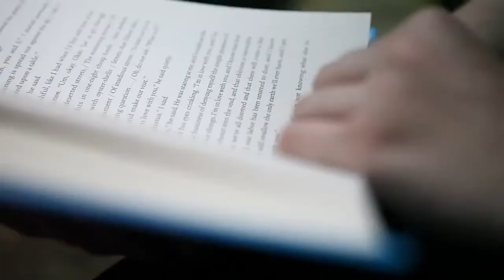2014 AAHSFF Official Selection, Experimental "Who Are You?" by Maria Alvarez